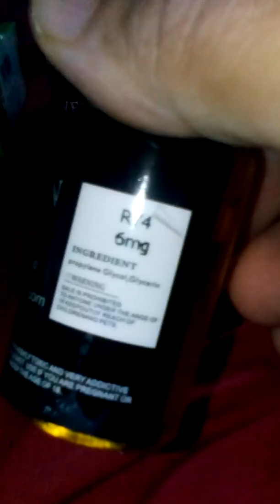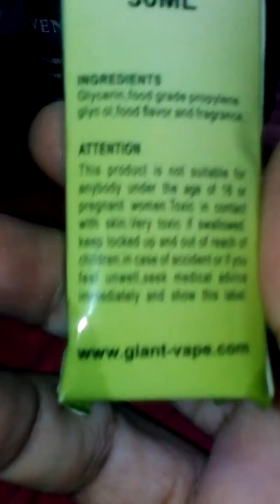SEVEN Black Tea , RY4 and Apple Flavor E-juice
Black tea tastes like black tea but has a chemical aftertaste.
Ry4 tastes like ry4 but has a chemical aftertaste too.
Apple does not taste like apple but has a sugary sweet taste.
I think im going to let them steep for a couple  of weeks then give my final decision at the moment I would not buy them again but all 3 are vapable.
And don't forget to use there coupons on the home page for different categories if applicable.
Hope you enjoyed the video and have a great day:)